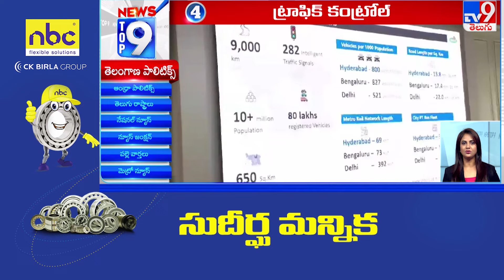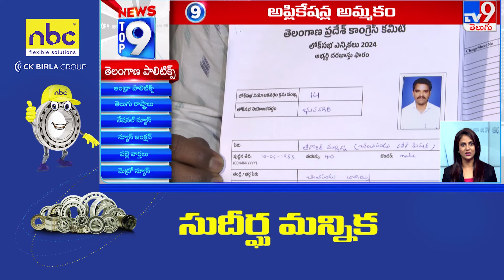తెలంగాణ పాలిటిక్స్ | TOP9 | Telangana News | Top News Stories - TV9